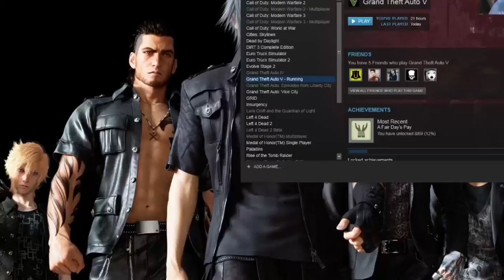LUPA IYEU TEH KEUR NAON NYA?? - MABAR INSURGENCY IPCBF INDONESIA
Lupa euy ini teh lagi mabar ngapain ya??